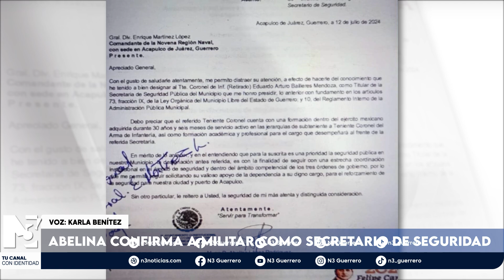Abelina confirma a militar como secretario de seguridad